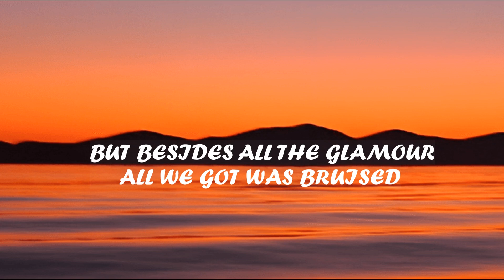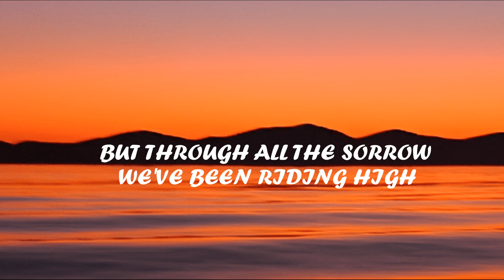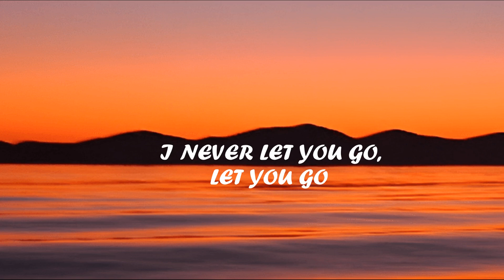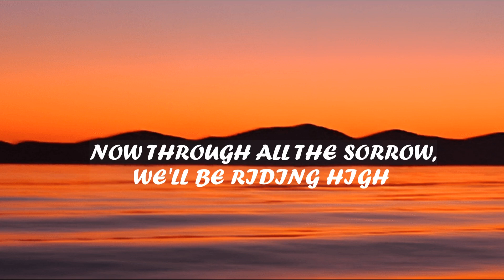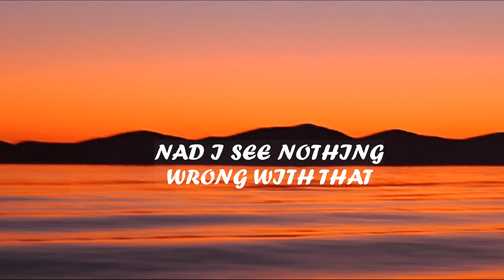Ghost - Mary On A Cross (Lyrics)